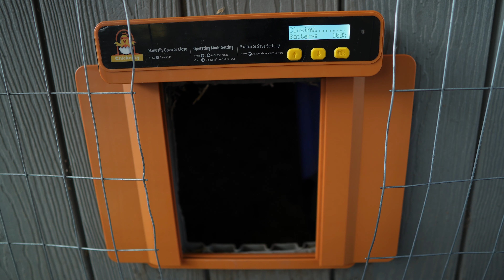Top 10 Chicken Beginner MISTAKES You DON'T Want To Make! | How To Raise Chickens!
Here are 10 mistakes you don’t want to make when it comes to keeping chickens! This is your ultimate guide to raising your own chickens! Chickens are an easy and fun way to become more self sufficient, and this will help you lower that learning curve!

0:00 INTRO
O:18 REGS
1:19 TOO MANY CHICKENS
2:48 WRONG FOOD WRONG TIME
4:14 HEAT LAMPS
6:21 VENTILATION
7:39 ROOSTER?
8:36 PREDATORS
10:33 FRESH WATER
12:06 KITCHEN SCRAPS

Most important links all in one place!

🔥 The BEST Treat For Your Chickens!
🔥The BEST raised bed for the money

Camera Gear:
🔥Variable ND Filter
🔥Camera Cage

🔥Grow Lights
🔥Hydro Nutrients
🔥1020 Trays
🔥Seed starting trays
🔥Seedling pots
🔥Fertilizer injector
Let me know if I am forgetting anything!

Buymeacoffee.com/Whitepepperfarm
Or do your everyday amazon shopping here!

Tiktok.com/@Whitepepperfarms
Facebook.com/Whitepepperfarms